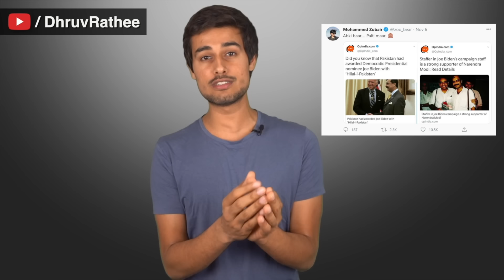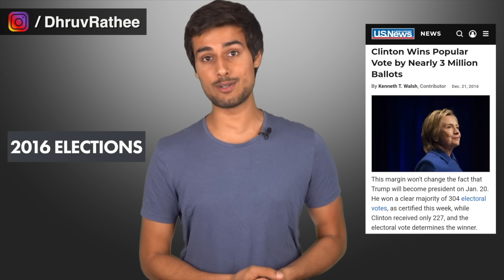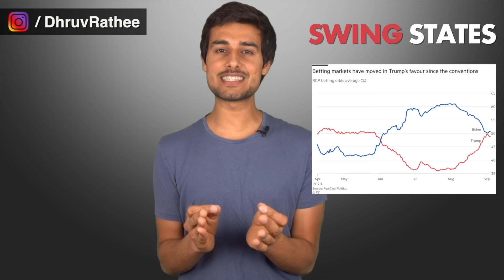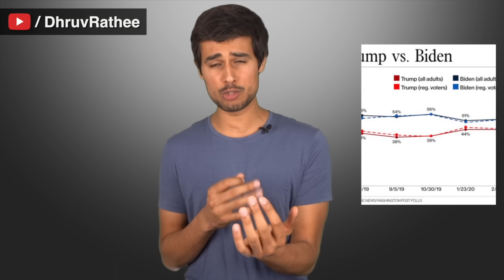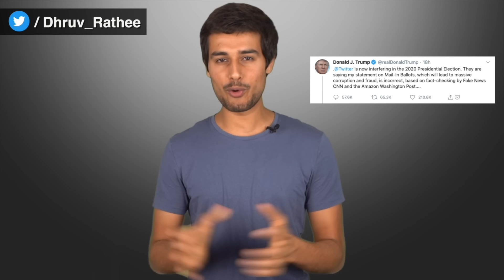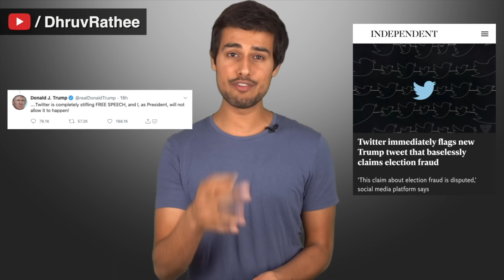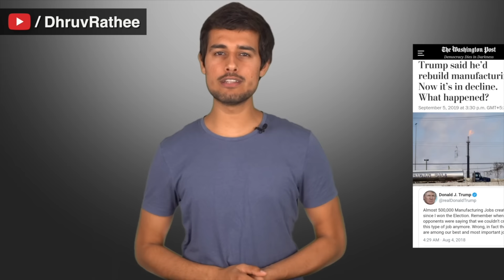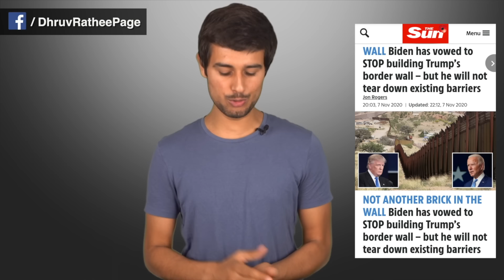How Joe Biden Won? | US Elections Analysis by Dhruv Rathee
Trump has lost and Joe biden has now officially won the US presidential elections and he will become the next president of USA. But Trump is not willing to accept his defeat. How did it happen? What is the controversy regarding vote counting and how does it impact India and the world? I explain in this video.

0:00 Introduction
1:20 How US Election works?
4:46 Winner Takes All
8:54 How Trump Lost!
11:20 Impact of Biden on World
14:17 Effect on India